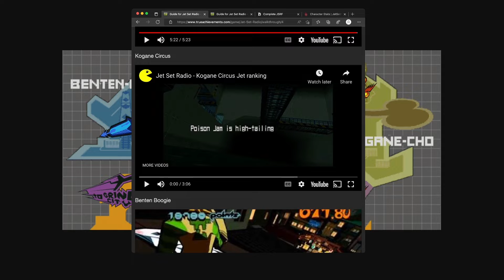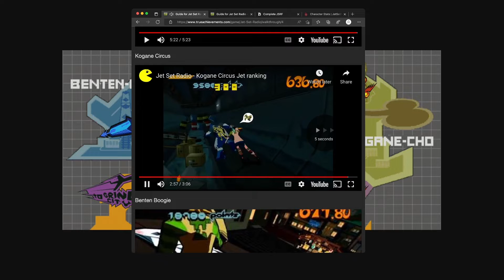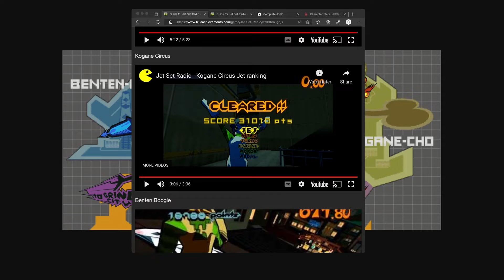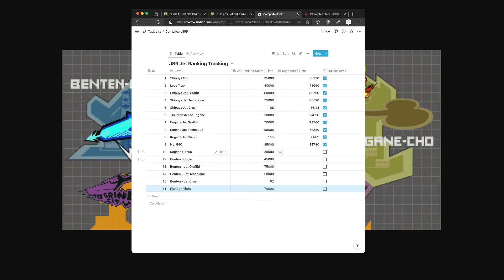Jet Set Radio | Part 11 (Kogane CIrcus) Jet Rating Playthrough | Let's Complete!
Let's Complete... Jet Set Radio! Today, we are getting a Jet Rating on our 11th level, Kogane Circus! This level is part of the main story, so take a look at the cutscene to see how this game's story progresses, it's (I think) the first mention if the record you find pieces for across the game. Now, for this level, you need a minimum of 30,000 points to get the Jet Rating, which I managed to beat on my first attempt with a score of 31,650. Wasn't too difficult to be honest, I was actually expecting to try again since I messed up so many times lol.

Join along with me in this Playthrough of Jet Set Radio on the Xbox 360, where we play through all of the levels and get a Jet Rating to unlock the "When You're a Jet" achievement!

Hope to see you all in the next parts of this series, it's a great game with great music! I hope you enjoy!

Add me on TrueAchievements (and sign up if you haven't already)

Timecodes:

00:00​ - Intro
02:06 - Jet Rating
06:46 - Cutscene
07:34 - Outro